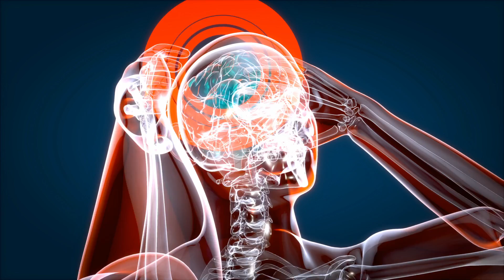What is Spiritual Warfare #4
Video [4] of speaking my mind, through my heart, for the cleansing of my soul.

SONG: raigeki // KNOCK KNOCK / CANDY
in 714 hz